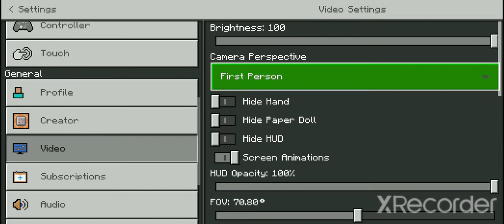Minecraft Hide and Sneak 🤫 !! @liongaming4117 @Ammoblade_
join it now and talk with me